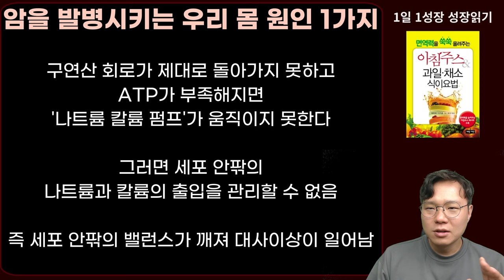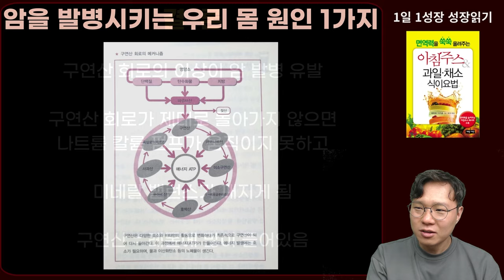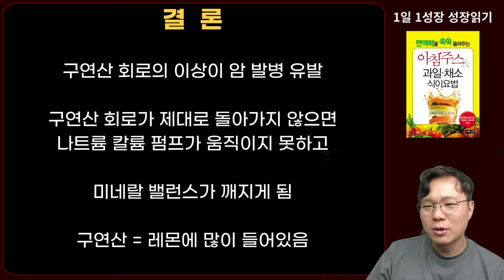암 발병을 막기 위해 반드시 알아야하는 1가지! 암 재발전이 막으려면 '이것'부터 되돌려야 합니다 I 와타요 다카호 I 암치료 I 아침주스 & 과일 채소 식이요법